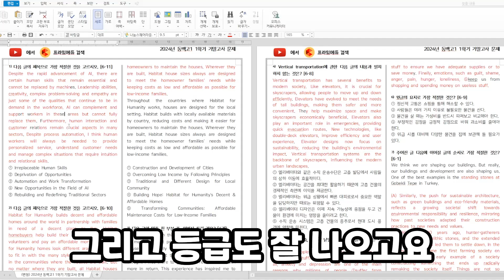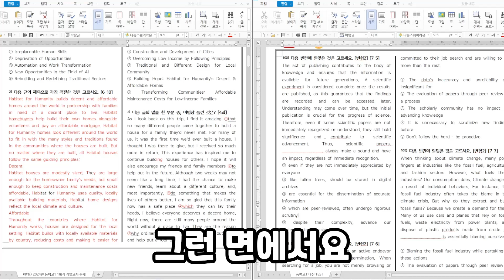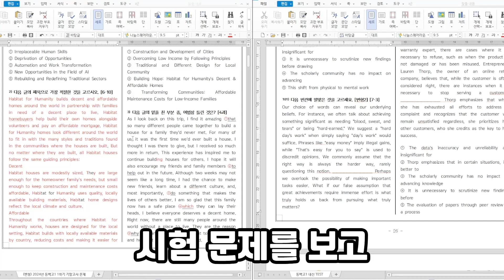프라임에듀 내신 변형문제 너무 애매해요 ㅠㅠ